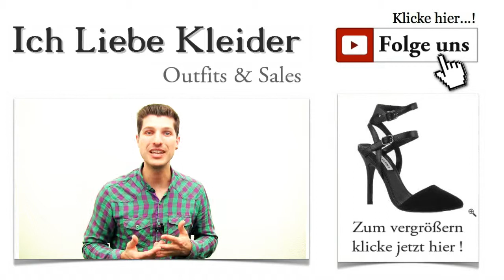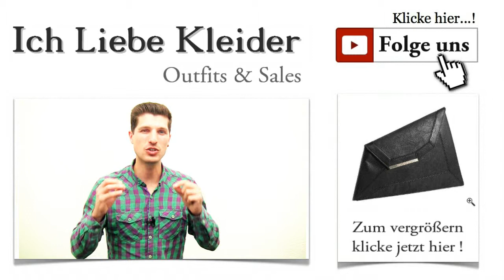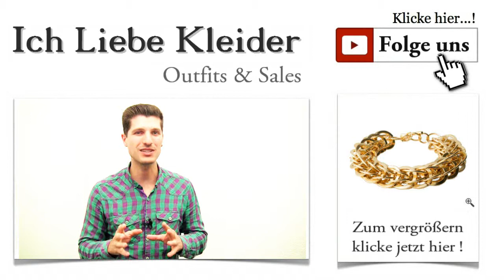Schöne Cocktailkleider in schwarz mit Disco Outfit Ideen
Tolle Disco Outfit Ideen: Schöne Cocktailkleider in Schwarz Wie die Zeit vergeht! Die alljährliche Cocktailparty im Club steht an, und es ist alles wie jedes Jahr: Elise aus Würzburg hat keine Disco Outfit Ideen und bekommt allmählich einen leichten Anflug von Panik. Schließlich will sie, wie alle Damen, auf der Party besonders toll aussehen und die schönen Cocktailkleider der anderen mit ihrem Kleid in den Schatten stellen. Und nun? Keine Sorge! Ich habe ein wunderschönes, elegantes Outfit zusammengestellt, das viele Ladys vor Neid erblassen lässt. Klickt euch mal durch!

Schöne Cocktailkleider - ein echter Hingucker für festliche Anlässe
Das kleine Schwarze gehört in jeden Kleiderschrank. Aber die Zeiten, in denen solche Cocktailkleider eher schlicht und einfach waren, sind vorbei. Heute sind Raffinesse und Stilsicherheit gefragt. Und genau diese Eigenschaften habe ich in den heutigen Outfit Ideen miteinander vereint. Seid ihr neugierig geworden? Dann klickt mal drauf und lasst euch überraschen!

Cocktailkleider in Schwarz - Stil und Eleganz mit raffinierten Details ergänzt
Lehnt euch entspannt zurück und genießt ein Shoppingerlebnis der ganz besonderen Art! Ich informiere euch über neue Trends, aktuelle Kleider und Outfit Ideen, damit die nächste Cocktailparty ein voller Erfolg wird. Schöne Cocktailkleider beweisen Stil und Eleganz, wirken aber gleichzeitig absolut sexy und angesagt. Wie dieses wunderschöne Kleid beweist, sorgen raffinierte Details dafür, dass ihr die Blicke der anderen Gäste unweigerlich auf euch zieht. Klickt mal auf das Bild und schaut euch dieses Traumkleid einmal ganz genau an!

Schöne Cocktailkleider mit dem gewissen Etwas
Wisst ihr, warum ich mich für dieses Kleid entschieden habe? Es hat mich mit seinem figurbetonten Schnitt, dem locker fallenden Rock und den ungewöhnlichen Cut-Outs auf dem Rücken begeistert. Wenn ihr auf die Lupe klickt, seht ihr auch die grafischen Nähte ganz genau. Diese geben dem Kleid das gewisse Etwas, oder was meint ihr dazu? Überlegt mal, wie lange ihr herumgelaufen wärt, um Cocktailkleider wie dieses in einem Geschäft zu finden! Schöne Cocktailkleider online kaufen bringt eben doch viele Vorteile mit. Klickt euch auch durch die anderen Outfit Ideen!

Schöne Cocktailkleider allein reichen nicht aus für ein angesagtes Party Outfit. Aber das wisst ihr ja selbst. Hier habt ihr die Gelegenheit, ein vollständiges Disco Outfit mit ein paar Mausklicks zu günstigen Konditionen zu erwerben. Schluss mit dem endlosen Herumgehetze durch alle Läden der Stadt, ohne die gewünschten Outfit Ideen in die Realität umzusetzen zu können! Schaut euch einmal diese traumhaften Pumps an, die schöne Cocktailkleider noch schöner machen! Mit diesen High Heels werdet ihr zur Königin der Nacht. Und Klick!

Ein vollständiges Disco Outfit verlangt auch nach einer Tasche, die im Idealfall noch ein extra Eyecatcher wird. Die Clutch, die ich euch heute zeigen möchte, wird euch begeistern. Ich finde sie umwerfend mit ihrer asymmetrischen Form und dem edlen Logo-Aufdruck vorn. Stellt sie euch zusammen mit dem schicken Kleid vor! Günstige Cocktailkleider können ganz bequem mit ebenso günstigen Accessoires ergänzt werden. Was sagt ihr dazu? Klickt auf das Bild und schaut euch die Details an!

Wer noch nicht genug gespart hat, sollte seine Chance auf die exklusiven VIP-Deals nutzen. Damit könnt ihr noch mehr sparen und erfahrt außerdem interessante Tipps zu Outfit und Styling. Meldet euch jetzt für den kostenlosen Newsletter an und erfahrt schon bald, wann die nächsten schönen Cocktailkleider und Disco Outfit Ideen am Start sind!